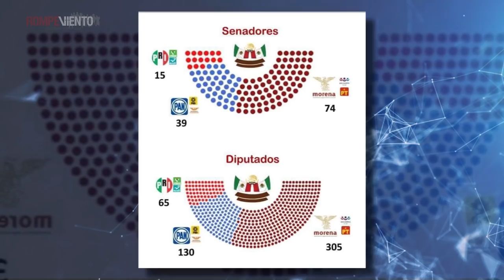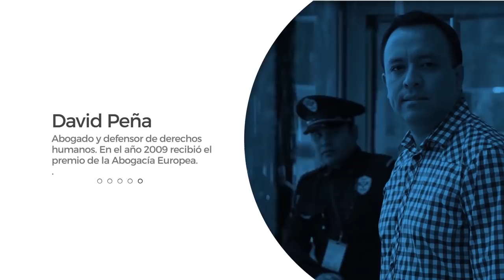Video Opinión David Peña - La izquierda social en el gobierno de AMLO - 03/07/2018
El triunfo indiscutible de Andrés Manuel López Obrador en las elecciones del pasado 1 de julio es el resultado de 60 años de lucha de la izquierda social en nuestro país.
¿Qué papel deberá jugar esa izquierda en el próximo gobierno?

No te pierdas el análisis del abogado David Peña, integrante del Grupo de Acción por los Derechos Humanos y la Justicia Social, A.C.